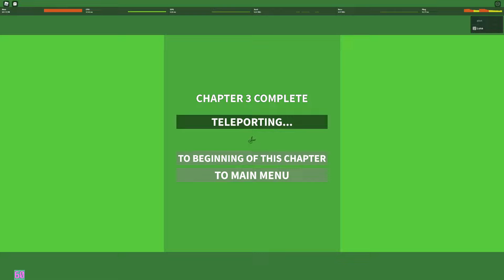7:00 C4 exit + 9:40 C5 exit (No Timer)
join for speedrunning advice, early access to some things and dumb stuff